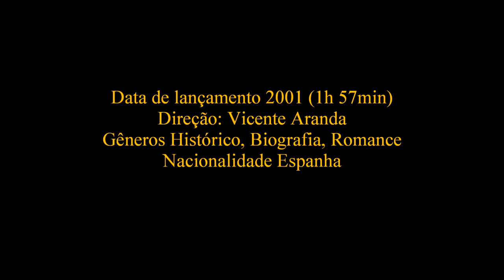Vale a pena ver? Joana a louca /Juana la loca